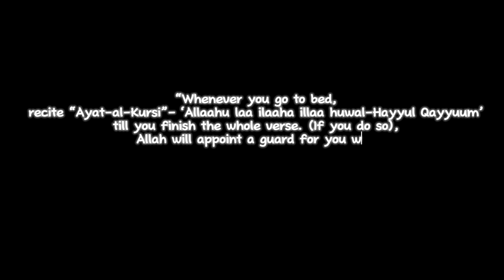When Horror Movies Meet The Muslim Dimension | عندما تلتقي أفلام الرعب بالبعد الإسلامي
May Allah bless all my Subscribers and make them have a happy life:)